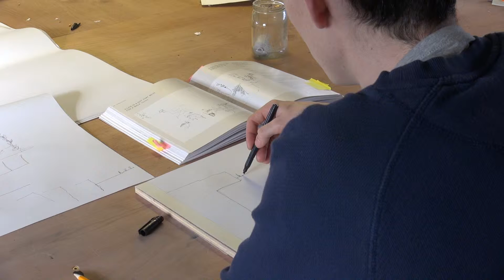UALFoundation Diploma @ Yard Studios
Get an overview of the creative hub of Yard Studios, home to the Foundation Diploma and former brewery, we utilise this creative space as cooperative to showcase students work to the community.